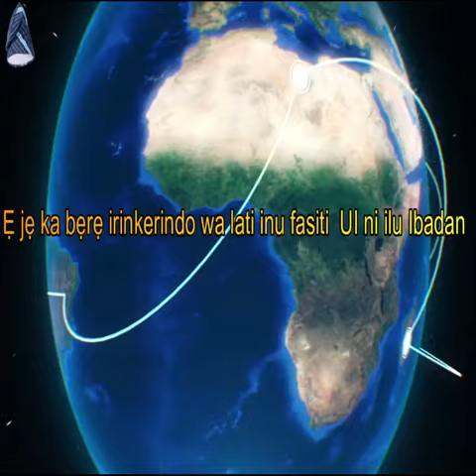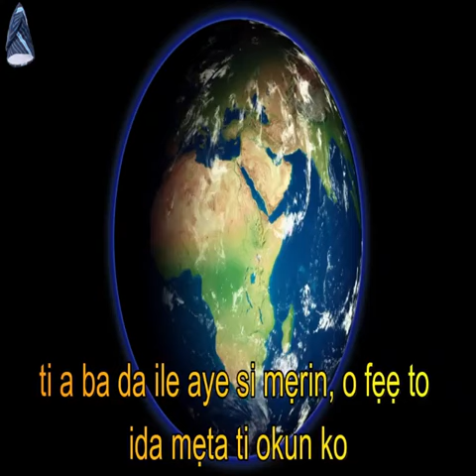ìrìnkèrindò nínú àgbáláyé ìkíní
ìrìnkèrindò